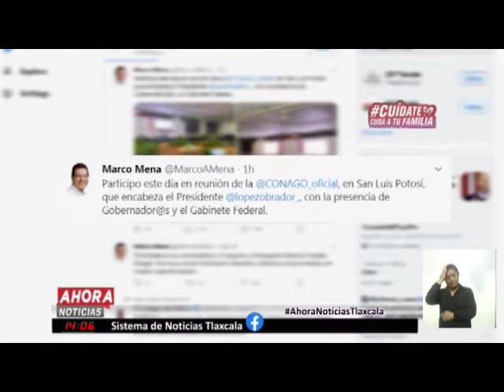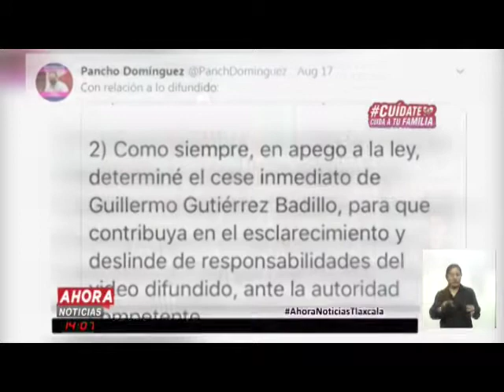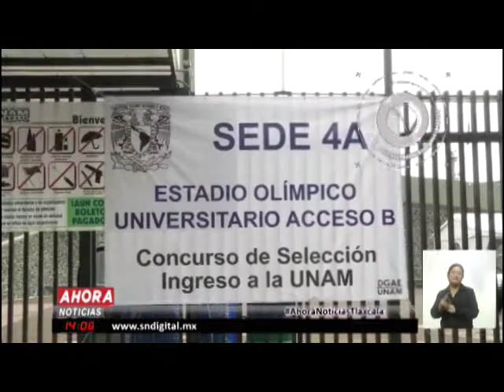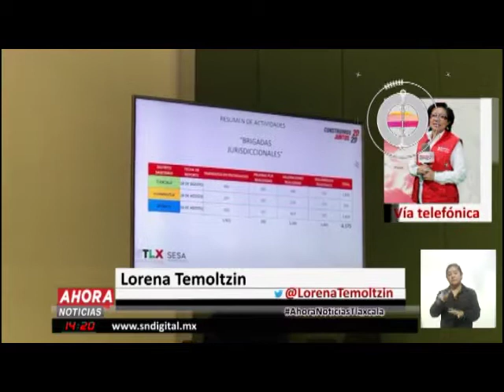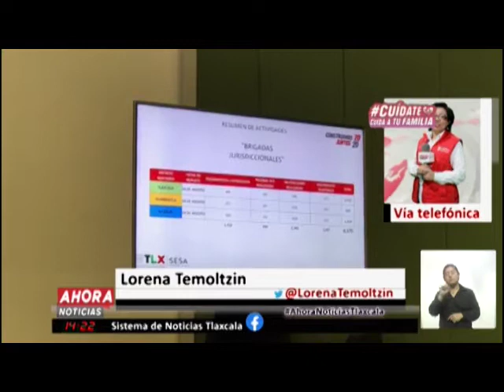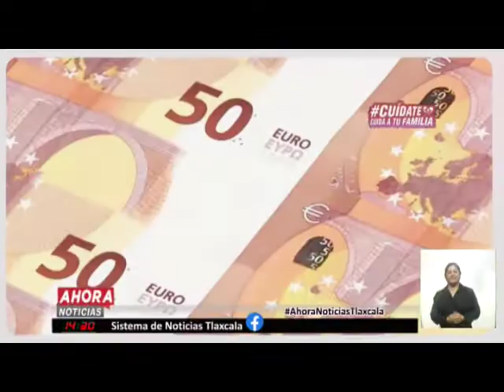NOTICIERO EMISIÓN VESPERTINA, 19 DE AGOSTO DE 2020.